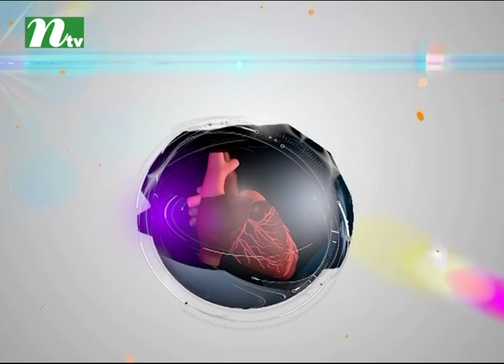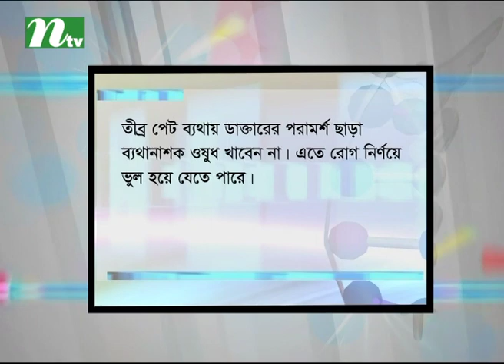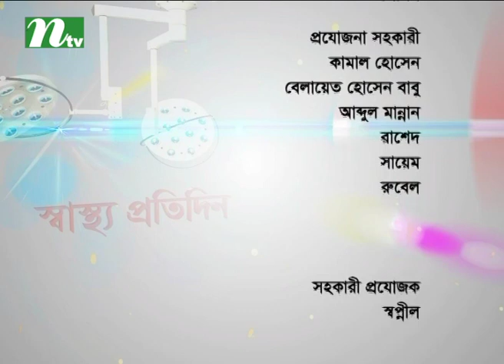Shastho Protidin (স্বাস্থ্য প্রতিদিন) | Episode 2686 | Health Program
is a daily Health programme of International Television Channel Ltd (NTV). From this programme, viewers can aquire knowledge how to prevent or cure from common diseases, fitness tips and medicinal qualities of plants.

NTV Official Address:
Europe Address: Unite 6, Bow Exchange, 5 Yeo Street, London, E3 3QP
USA Address: New York, USA
Australia Address: Sydney, Australia